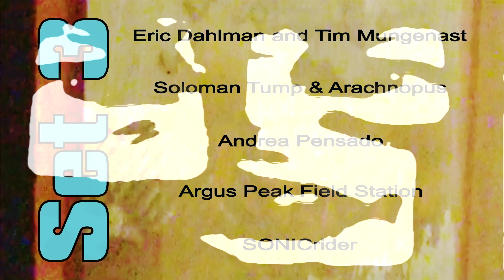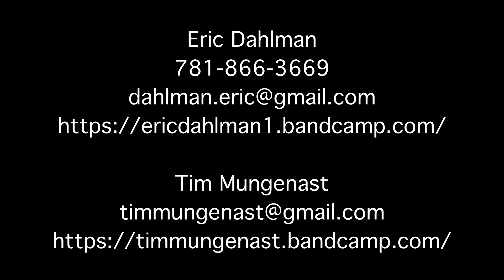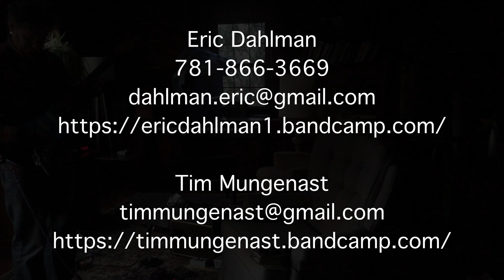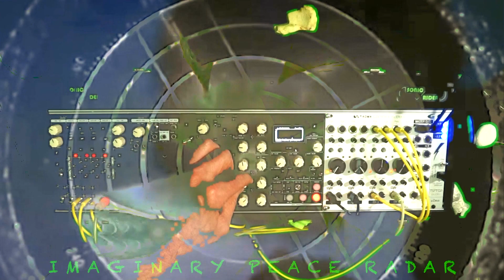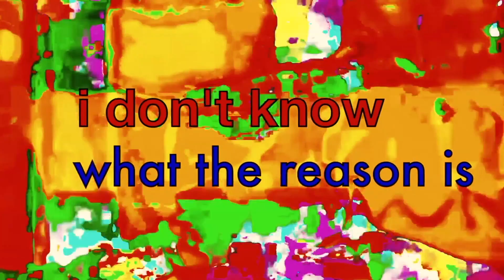Wonder Valley Experimental 14 - set 3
01:16 Eric Dahlman & Tim Mungenast
12:49 Soloman Tump & Arachnopus
26:52 Andrea Pensado
37:51 Argus Peak Field Station
50:46 SonicRIDER